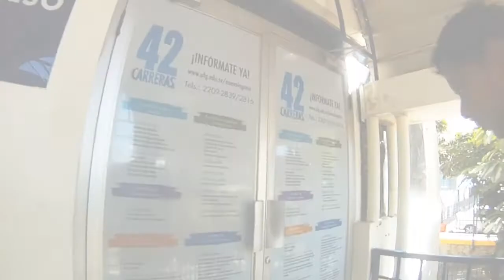UFG - Visita virtual - Nuevo Ingreso